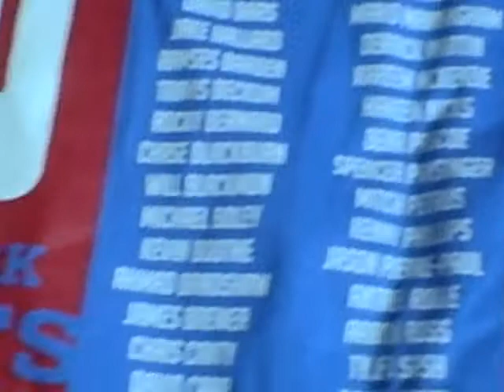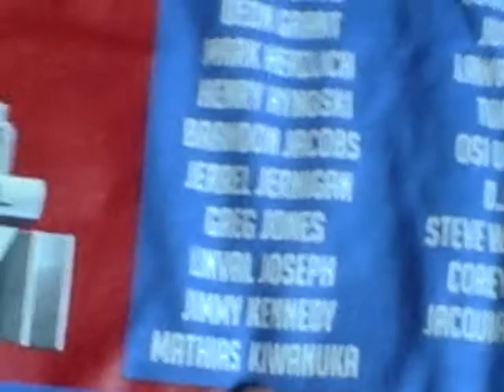showoff for Mrhorgan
we made a deal he gets the shirt i make the vid sorry you cant see my head in one spot lol :)